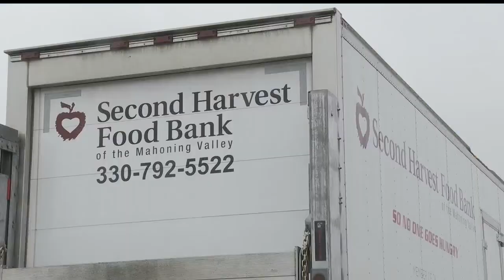Liberty food bank provides for those in need before Thanksgiving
It was the result of a partnership between the Second Harvest Food Bank and the Arab American Community Center of Greater Youngstown.